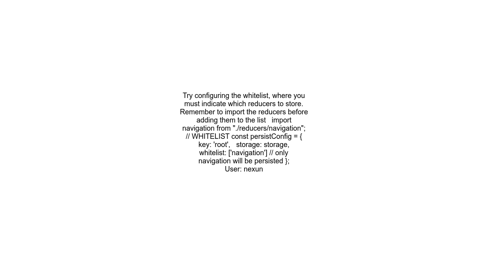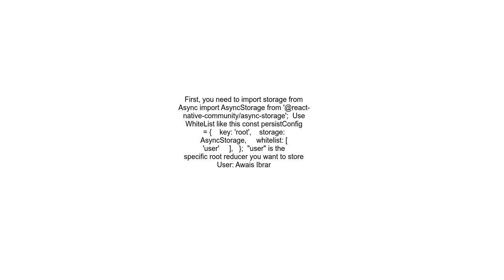Why is Redux Persist not persisting the store